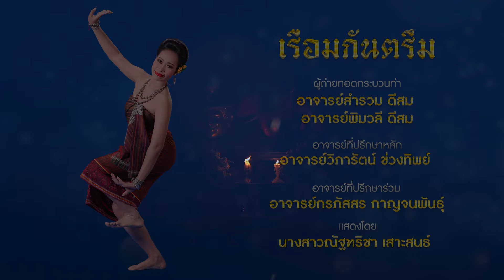เรือมกันตรึม | นาฏยศิลป์พื้นเมือง มหาวิทยาลัยมหาสารคาม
📌โครงการศิลปนิพนธ์นาฏยศิลป์พื้นเมือง
📌การสอบทักษะศิลปะการแสดงขั้นสูง ครั้งที่ ๒๔
📌วันที่ ๑๕ กุมภาพันธ์ พ.ศ.๒๕๖๗ ณ ลานกลางอาคารเรียนรวมคณะศิลปกรรมศาสตร์และวัฒนธรรมศาสตร์ มหาวิทยาลัยมหาสารคาม (เขตพื้นที่ขามเรียง)